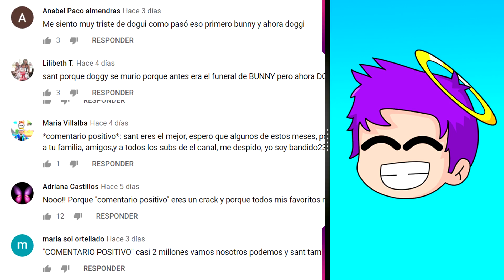REGRESO A ADOPT ME ROBLOX 😎